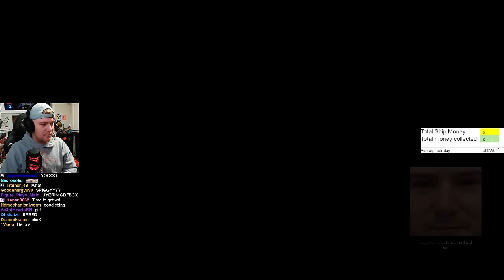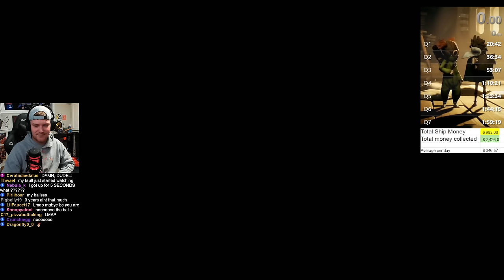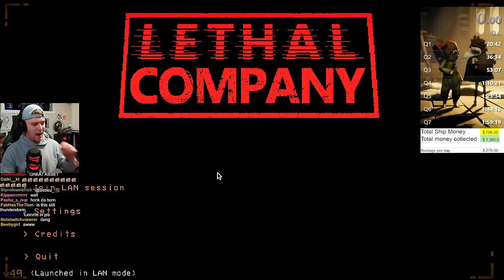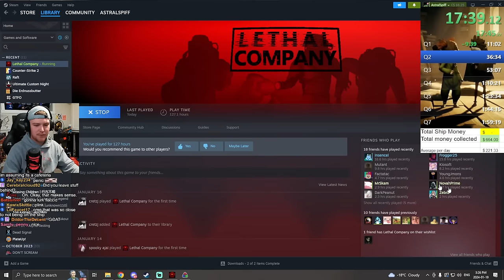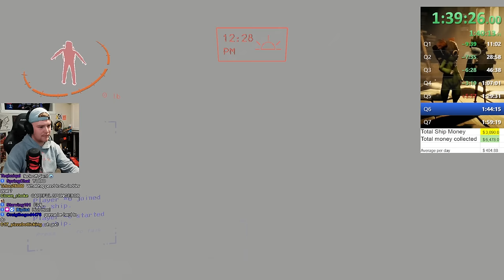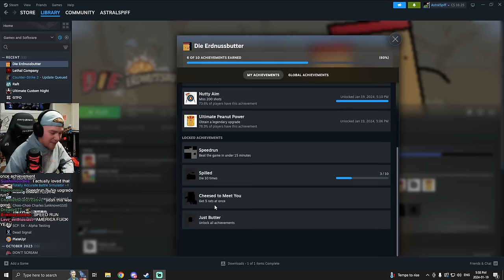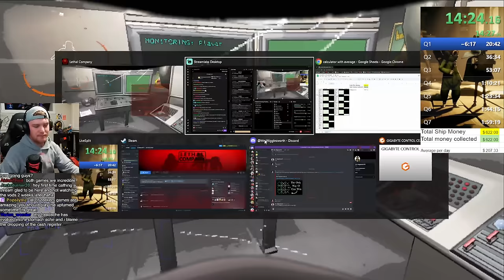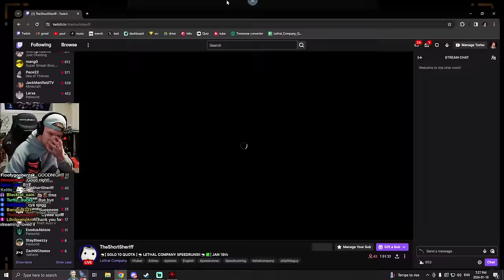Getting Faster At Lethal Company Q10 Speedruns